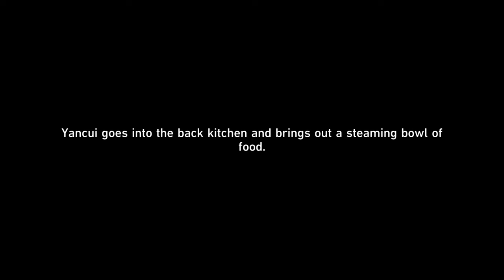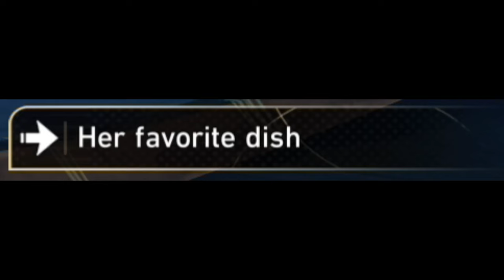They did not... | Honkai: Star Rail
The ending was painful.